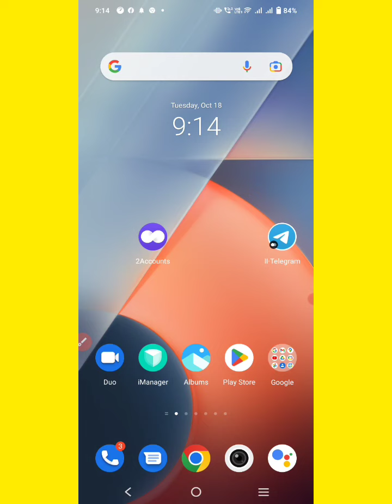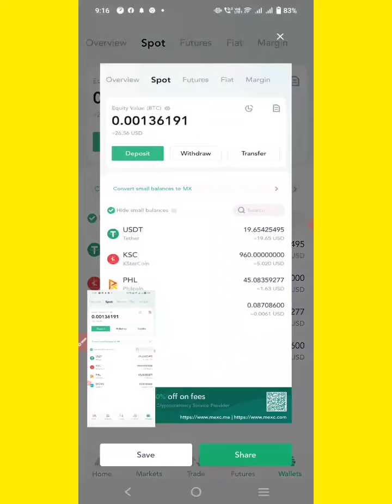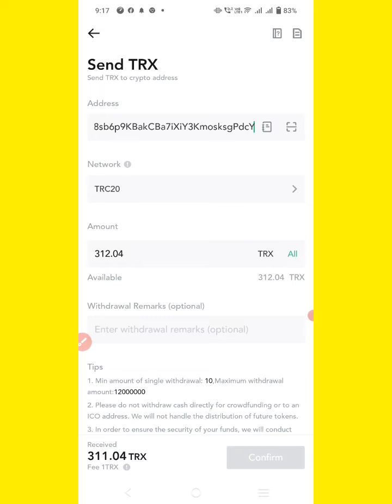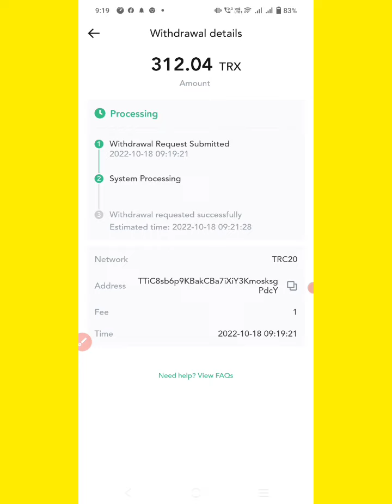How to Withdraw ARTIC Tokens || ARTIC token Listing || 🤩 Mxc App withdrawal Trick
❤️  All link ❤️

Your Top Search :- ARTIC Tokens payment proof